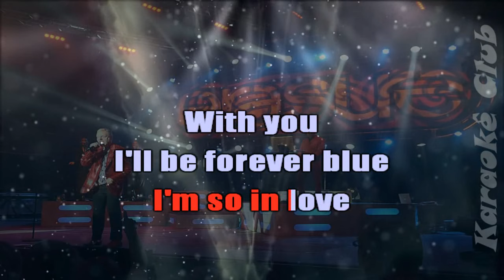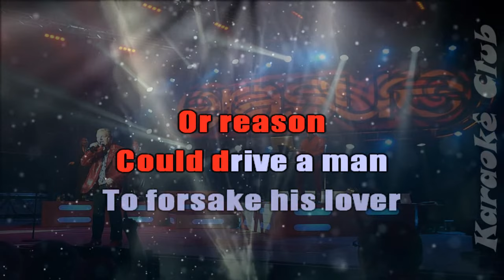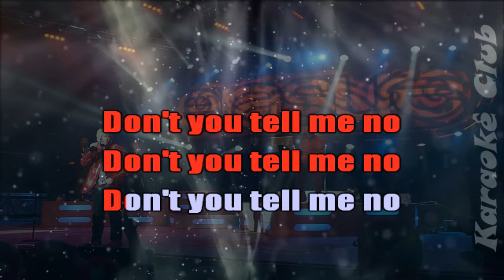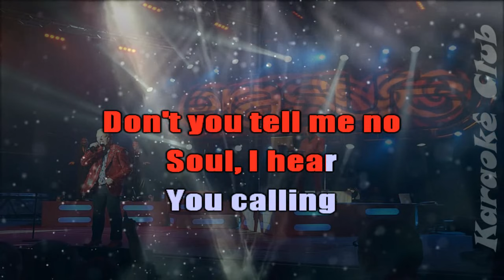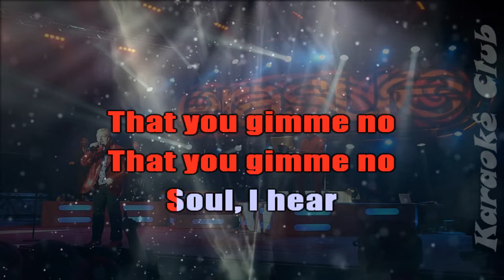ERASURE - A LITTLE RESPECT ( KARAOKÊ )